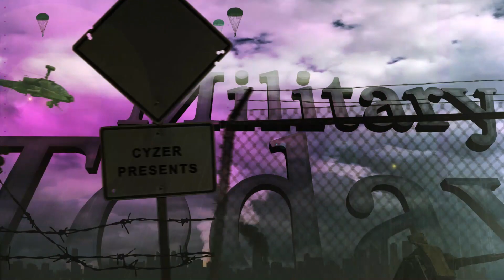Can German and French cooperation create a powerful tank to revolutionize the future of warfare ?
In this video, we explore the potential for German and French cooperation to create a powerful tank that could revolutionize the future of warfare. We delve into the history of tank development, discussing how technological advancements have influenced tank design and capabilities over time. We then examine the current state of tank development in Germany and France, including their strengths and weaknesses in this field.

Our analysis leads us to question whether a joint effort between Germany and France could result in a powerful tank that is capable of tackling the challenges of modern warfare. We consider factors such as mobility, firepower, and protection, as well as the potential impact on the global arms race.

Additionally, we discuss the importance of search engine optimization (SEO) for video content, including the use of keywords and tags to make the video more discoverable to those interested in the topic.

Overall, this video offers a thought-provoking exploration of the potential for German and French cooperation to create a game-changing tank that could have significant implications for the future of warfare.